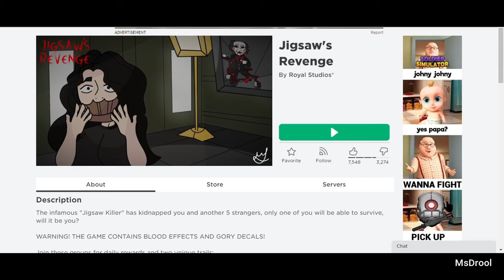Escaping Jigsaw Game "Roblox"